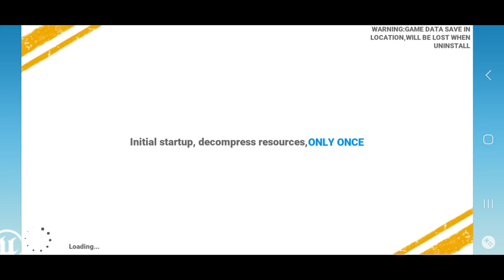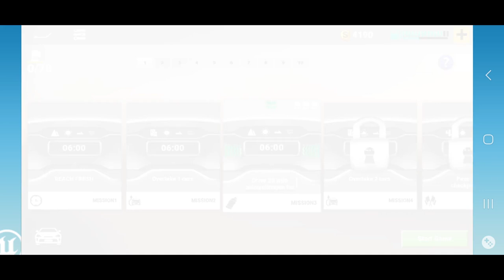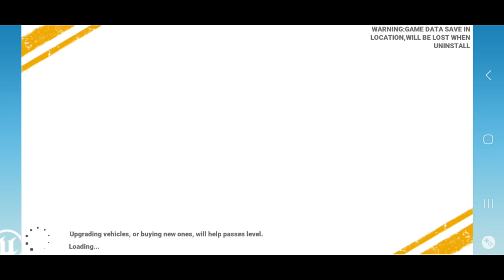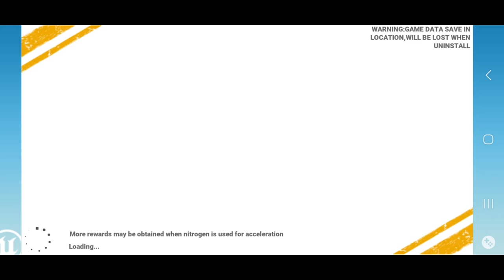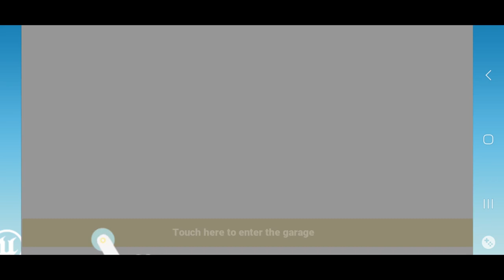Real Driving 2 - Race - Gameplay (ANDROID HD) [1080p60FPS]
Ever desire to play the most realistic 🏎️racing car simulator?

Based on Unreal Engine Four --the most powerful and advanced 3D engine, Real Driving 2 will bring you an experience of ultimate and amazing real racing, and awesome graphics.🚆

Along with Real Driving 2, we're ready to surprise you with loads of cool realistic cars.🚗
Now you can drive, drift and customize a racing sports car for free! Fasten your seatbelt, here is a life-like vehicle simulator game for you！No Matter whoever you are, you can enjoy the fun of driving!To give an inappropriate example, It's like racing on asphalt.,or riding in a PUBG jungle.🏍

Get behind the wheel and start your lessons in the most realistic city driving simulator around! This is a game that will not only test your skills in controlling the car but also demand full attention to traffic rules.🚍After all, it is not only the long highway waiting for you, but also the buses, trucks, and cars as well as bikes that travel with you!🚘

Experience realistic car driving in the new racing simulation game, surpassing other race vehicles.🛫

With its advanced realistic physics engine, this ultimate car game - Real Driving 2 : Ultimate Car Simulator is going to provide you with addictive gameplay, and endless fun of driving simulation!🚞

The tutorial will teach you all the ruls on how to drive and race your customized cars on challenging maps, finish multiple missions!

Use materials rewarded by completing game missions or achieving career goals to enhance and upgrade your car. 😄With better vehicle, you will able to challenge more complex roads and increasingly difficult missions!

KEY FEATURES

▶ Beautiful 3D modern graphics,extremely high-quality visuals.
▶The ultimate speed experience comparable to formula racing and rally racing.
▶Powered by the remarkable UE4 Engine, features detailed car damage, fully functional rearview mirrors, and dynamic reflections for truly HD racing.
▶ Exciting level modes, endless mode, nitrogen mode, drift, time trials, etc!
▶ Controls: Buttons, Wheel, Tilt, etc.
▶ Multiple dynamic HD camera angles, including first person camera and third person camera.
▶ Various racing scenarios, weather system, and racing tracks to choose from, miles of roads to drive on.
▶ Realistic driving simulator system, accurate simulation of real car driving experience.
▶ Authentic car accident, and car damage physics effects.
▶ Unfettered customization: Customize your cars with paint, fittings, components.
▶ The Coolest and Various car collection and Authentic and Real sports car.

Pick your own classic, modern or luxury car, drive in cockpit view through the endless traffic and realistic environment. Become a furious racer, hurtle on city, country, wherever you want! Overtake traffics to earn coins as much as possible, and unlock more brand new fancy cars!🚚

Get your car ready and start your engine! With the amazing real-like racing car simulator, feel free to immerse yourself in the pleasant of speeding!